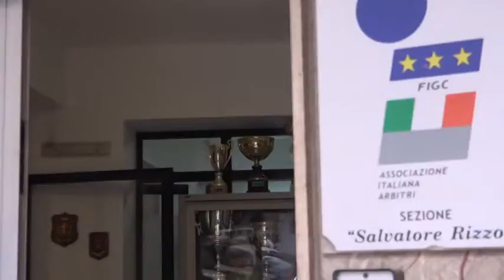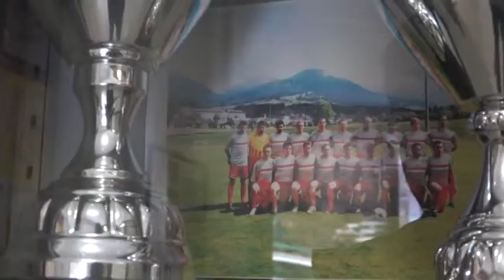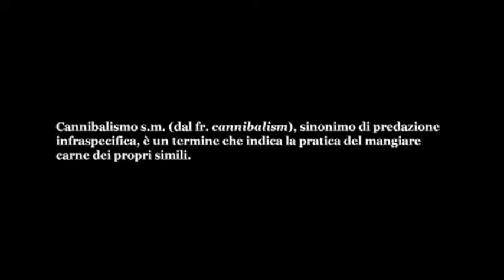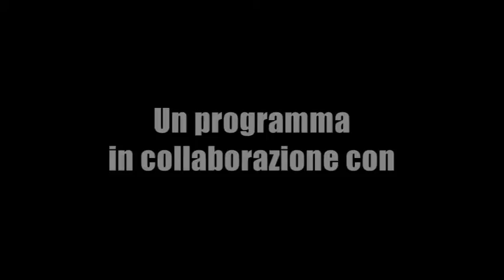mezzotg: Incursione di Josè dagli arbitri di calcio - 26ª puntata - 31 Maggio 2016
mezzotg
26ª puntata
31 Maggio 2016

Incursione di Josè dagli arbitri di calcio - Servizio a cura di Josè Villari

Parcheggi da incubo - Servizio a cura di Adele Frosina